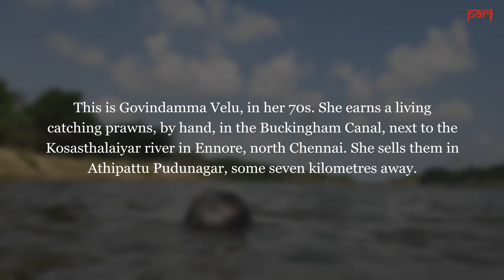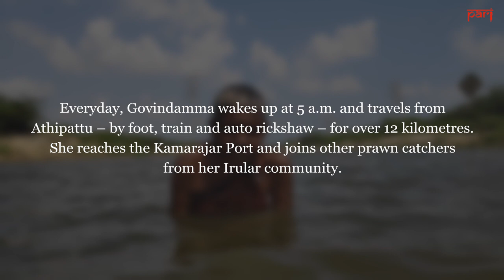Govindamma Velu: catching prawns by hand at 77 in Ennore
In Chennai’s Buckingham Canal, Govindamma Velu dives and swims for a living, catching prawns to support her family